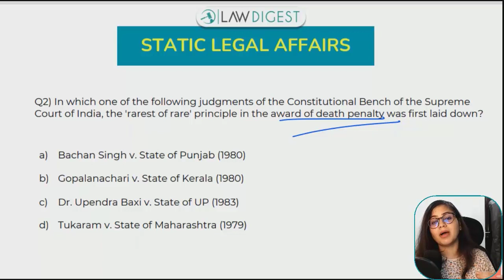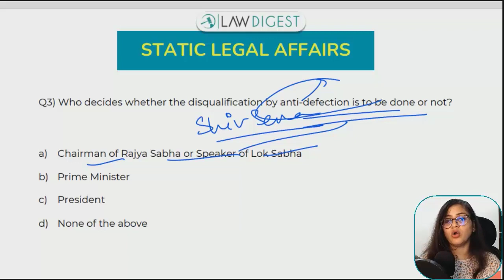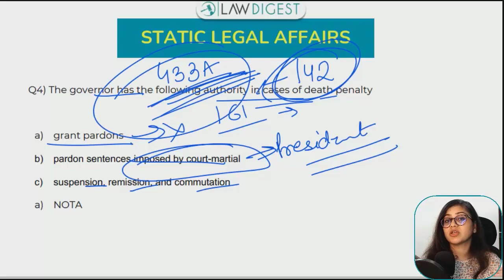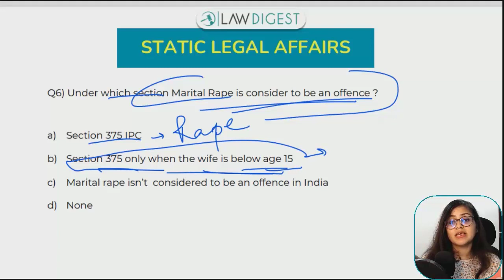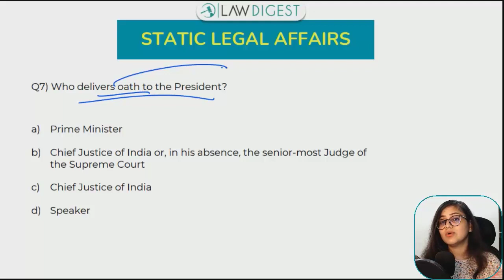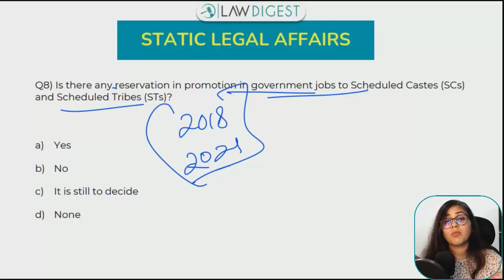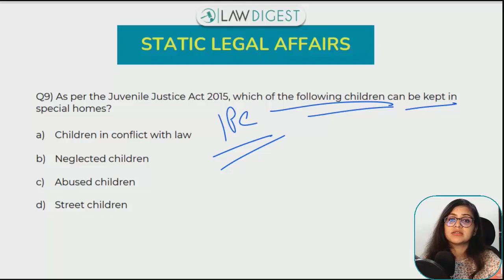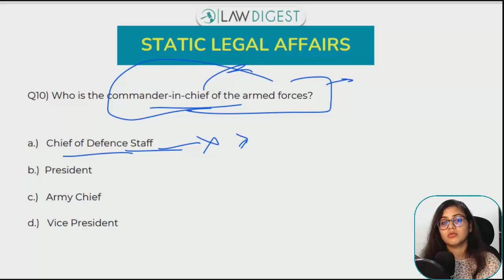Legal Aptitude 2021-2022 Revision Part 1 | DU LLB, NLSAT, CLAT, AILET, BHU LLB, MHCET Law etc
legal gk for clat
legal current affairs 2022
latest judgment 2022
Legal Aptitude